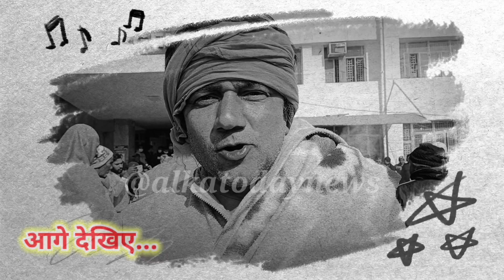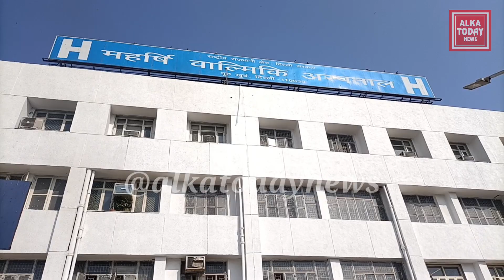बवाना के महर्षि वाल्मीकि हॉस्पिटल के "MS" काकरान का पुतला फूंका,रिश्वत लेने का इल्जाम@alkatodaynews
Kanjhawala Accident News l Pathan Movie Review l Kanhiya kumar l Common Civil Code | Population Control Act | alka today news | Yogi Adityanath | Gujarat Election 2022 | EVM Scam | Congress | Rahul Gandhi | Ndtv | Ravish Kumar | Arvind Kejriwal l RSS l Sanghai

अलका टुडे न्यूज़ देश का तेजी से उभरता हुआ न्यूज़ चैनल है जो आपको देता है देश और दुनिया की ताज़ा खबरें साथ ही खबरों  के हर पहलु से आपको रूबरू करवाता है अलका टुडे न्यूज़ निष्पक्ष पत्रकारिता का ज्वलंत उदहारण है जिसमे आपको समाज के हर वर्ग की खबरों का सटीक विश्लेषण मिलता है राजनीती, खेल, मनोरंजन, व्यापार, स्वास्थय जगत की हर खबर जानने  के लिए देखते रहिये अलका टुडे न्यूज़ ।

Popular Hindi news channel ‘ALKA TODAY NEWS’ was introduced to the subject of Social, Political, Educational  etc, in june 2013. Within months of its successful launch, ‘ALKA TODAY NEWS’  has became a milestone in the field of media. With the promise of keeping each individual ahead and informed, ALKA TODAY NEWS proved its motto “khabre jo aapko jaga de “. In a very short period of time, Alka Today News with its genuine, all-level and eye-opening news, made its place in viewers mind, thus becoming a number one regional news channel across All Over India.

अल्का टुडे न्यूज़ का मक़सद देश की जनता को सच दिखाना है, गोदी मीडिया सच को दबाने की कोशिश करता हैं इसलिए ज्यादा से ज्यादा शेयर करें ताकि सभी लोगो तक सच पहुंच सके और चैनल को लाइक और सब्सक्राइब करें और साथ में बैल के बटन को जरूर दबाये ताकि आपके पास नई वीडियो का नोटिफिकेशन मिल सके .धन्यवाद

इस वीडियो में व्यक्त किये गए विचार वक्ता के अपने निजी विचार हैं, अल्का टुडे न्यूज़ इसकी पुष्टि नही करता , किसी भी विवाद होने पर चैनल या उसका कोई कर्मचारी ज़िम्मेदार नहीं होगा.

धन्यवाद